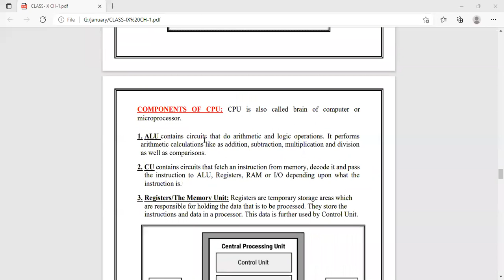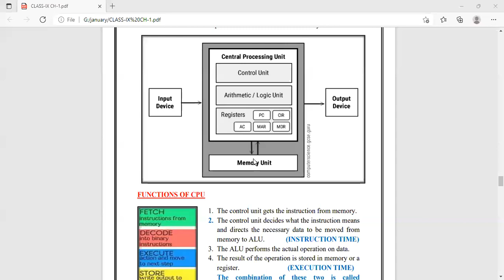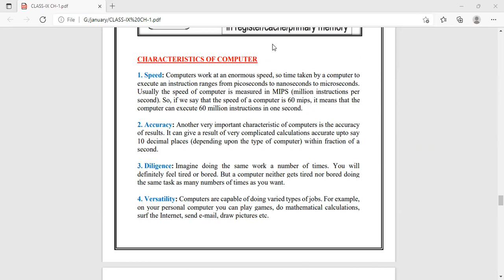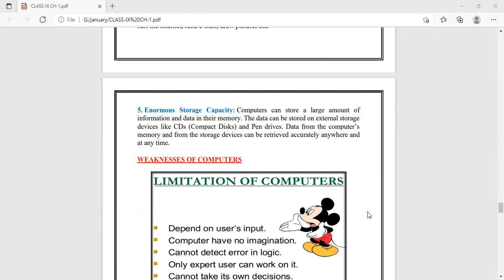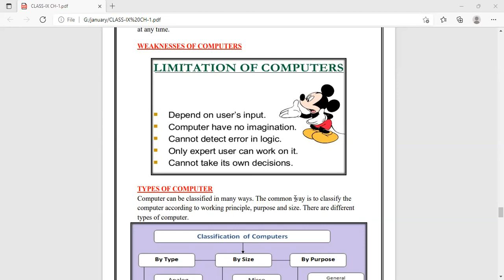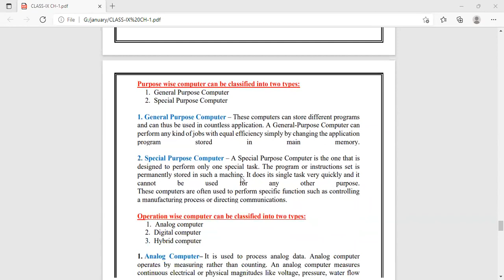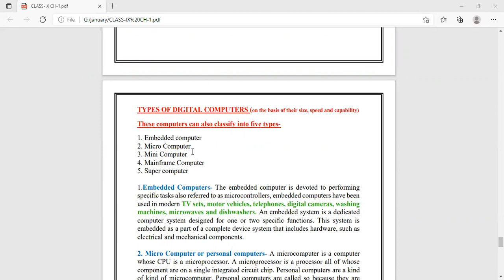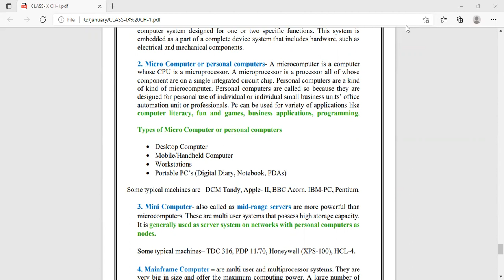18-01-22_CLASS IX B_COMPUTER